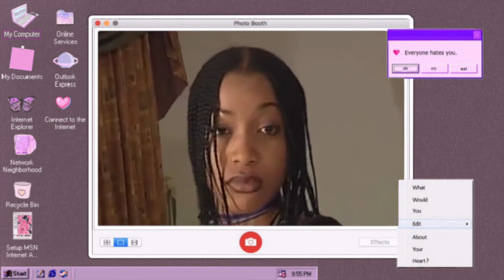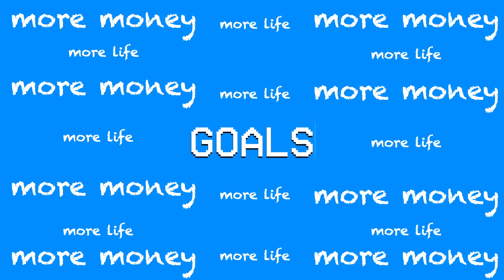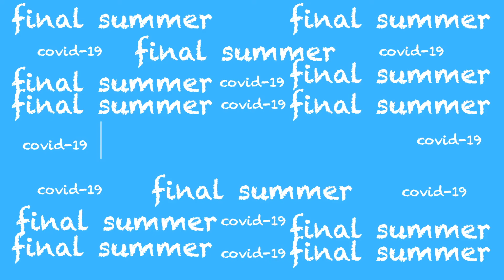Life Update | Alexis' Talks: Episode 1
Hey everyone! Today's video is just a life update...not that y'all care lol
I have left time stamps down below incase you get bored.

2:28 - High school review
7:08 - Valedictorian
10:54 - Goals (prom date)
16:53 - Summer

Vsco:@alexisgyamera